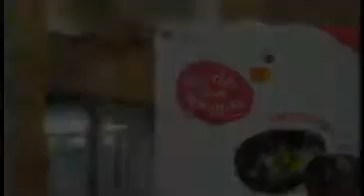Résidence Maeva Bellecôte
Résidence agréable et bien équipée. Appartements équipés, avec balcon ou terrasse. Accès à la piscine découverte chauffée de la station. Intégrée au centre commercial de la station. A proximité immédiate de la télécabine du glacier et de la piscine découverte de la station.